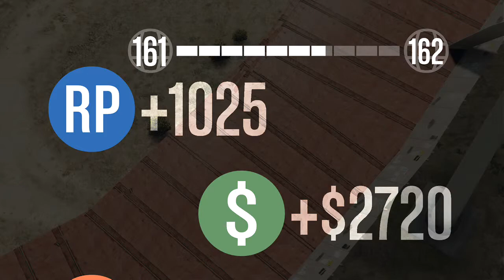GTA V WINDMILL RACING